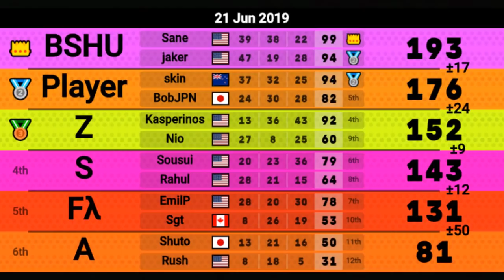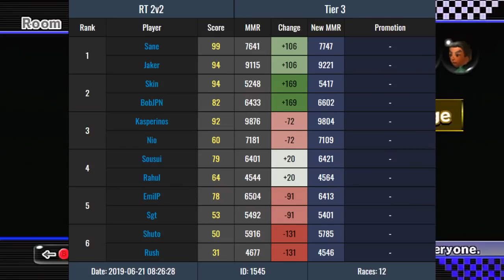Mario Kart Wii - Sgt the Prophet - Road To Master #6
Had a call for this one since Sgt, Rush, and LORD KASPERINOS wanted to call for some reason. It was a little bit late which is why my voice is a little bit lower so I turned up the gain on my mic lol. Hope you guys enjoy this and there will be some calls in the future. Not a lot though. :P